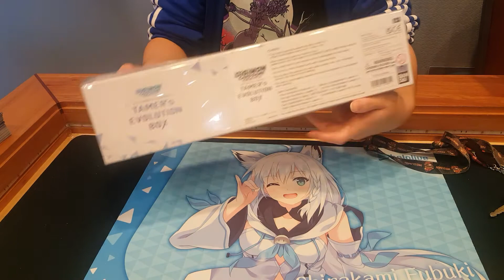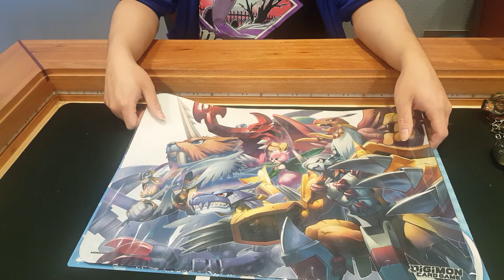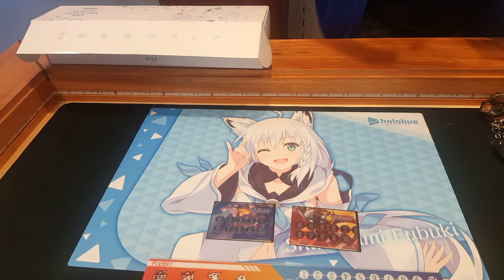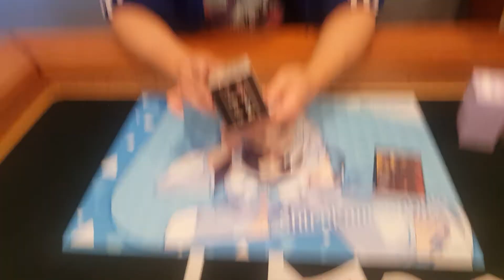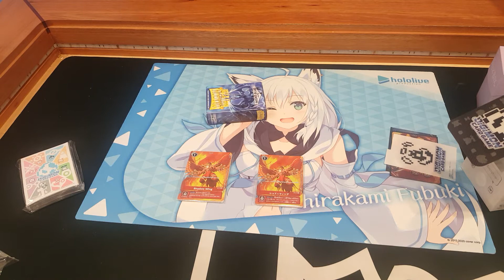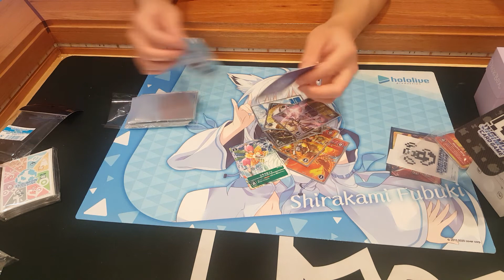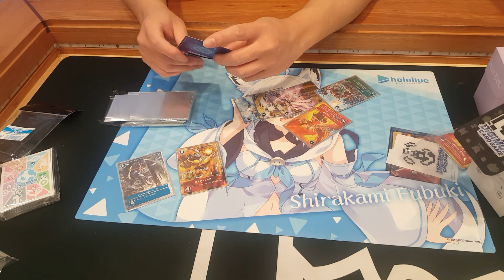BANDAI DIGIMON OAO ITS NOT FAIR HAHAHAHAHAH